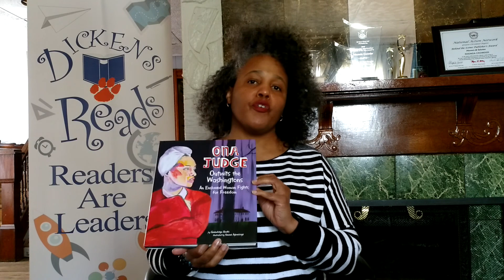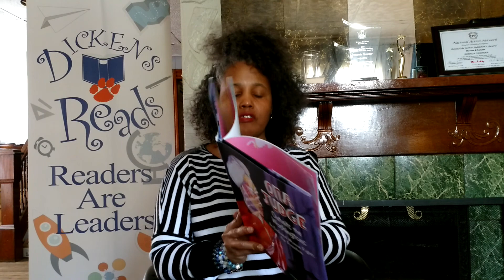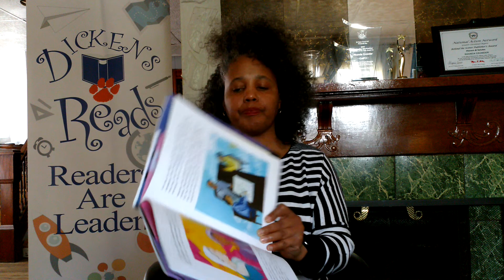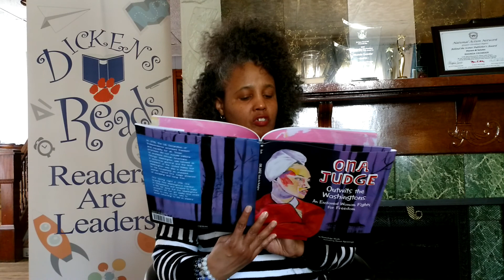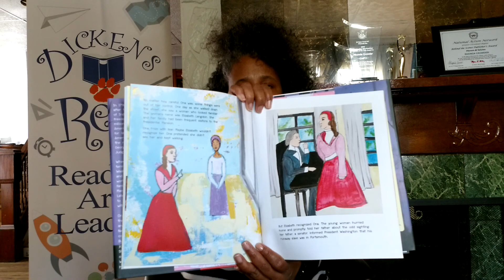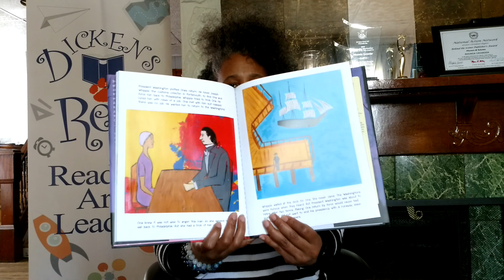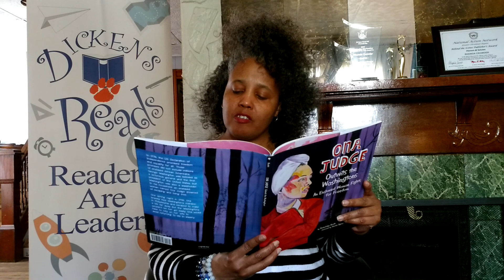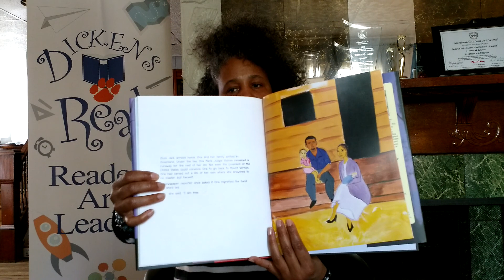"Ona Judge Outwits the Washingtons: An Enslaved Woman's Fight for Freedom" by Gwendolyn Hooks Part 2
Live reading with Rhonda Crowder, showing illustrations by Simone Agoussoye.